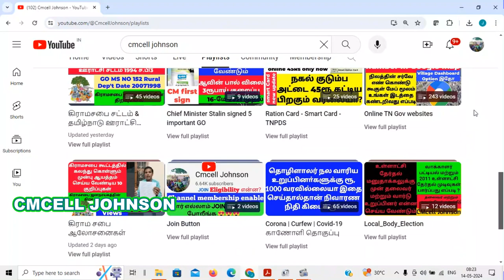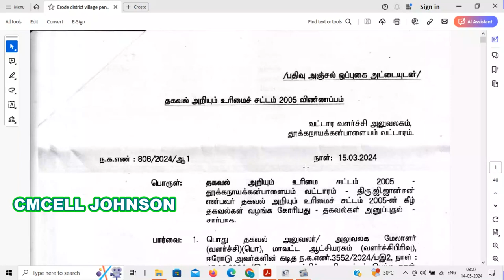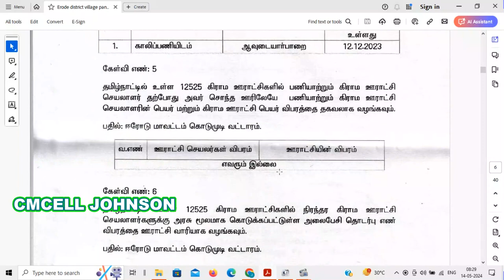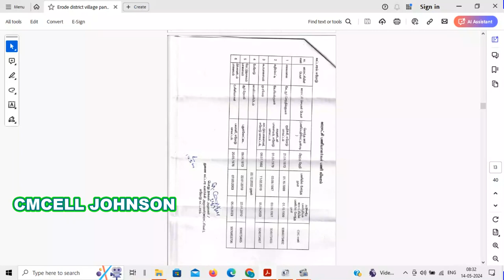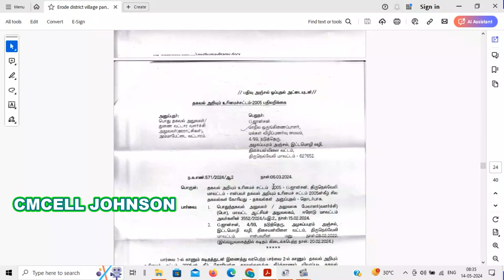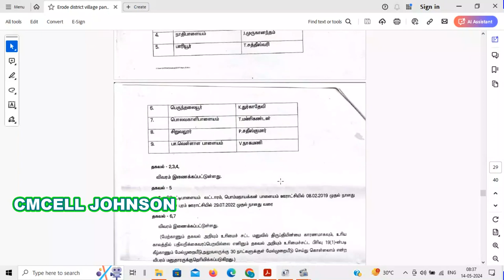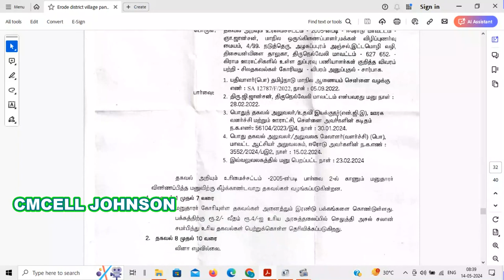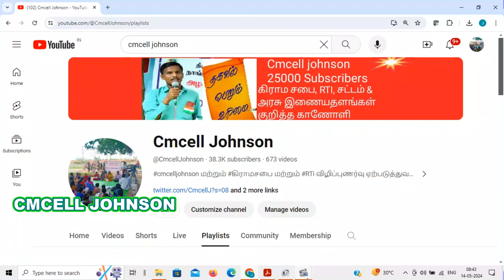Erode district village panchayat secretary details part -1 | ஈரோடு மாவட்ட கிராம பஞ்சாயத்து செயலாளர்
Erode district village panchayat secretary work experience details

திருநெல்வேலி மாவட்ட கிராம பஞ்சாயத்து செயலாளர் பணி அனுபவம் பகுதி -1 | Tirunelveli district village all panchayat secretary part -1

திருநெல்வேலி மாவட்ட கிராம பஞ்சாயத்து செயலாளர் பணி அனுபவம் Pdf file link

26-JAN-2024 Gramasaba Model Rti with explanation ஜனவரி-26 கிராமசபை கூட்டம் தொடர்பான A-Z தகவல்கள் பெற RTi மாதிரி மனுவுடன் விளக்கம் & தீர்மான நகல் பெற

26-JAN-2024 Gramasaba Model Rti pdf file

rti tamil
rti manu eluthuvathu eppadi tamil